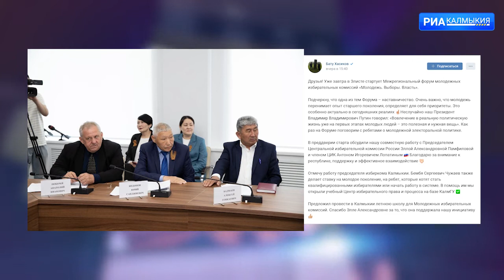Очень важно, что молодежь перенимает опыт старшего поколения, определяет для себя приоритеты